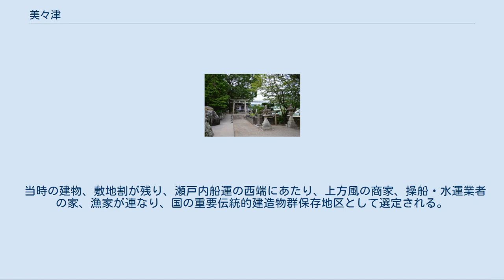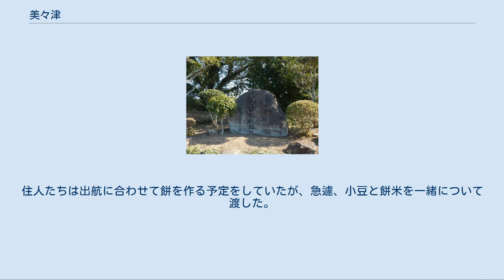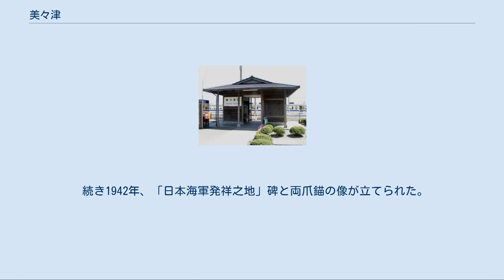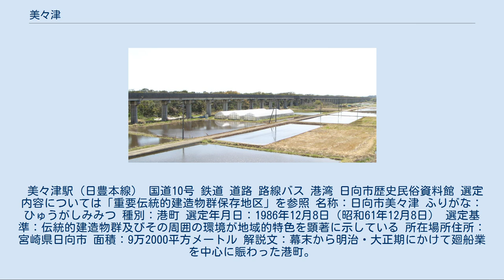美々津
美々津（みみつ）は、宮崎県中北部、日向市南部の地域。
町名としては美々津町。
地内には宮の下、高松、落鹿、駅通り、石並、新町、立縫、別府、余瀬、田の原がある。
日向市美々津町の郵便番号は889-1111（日向郵便局管区）。
 本項では同地域にかつて所在した児湯郡美々津村（みみつむら）、美々津町（みみつちょう）についても述べる。
 旧児湯郡美々津町。
1955年（昭和30年）日向市に編入。
耳川（美々津川）右岸から石並川流域を占め、西部は尾鈴火成岩の山地、沿岸部は宮崎平野の北縁をなす。
 耳川河口の美々津港は江戸時代は高鍋藩の上方交易港、明治・大正時代は入郷地帯を後背圏とする物資の移出入港となり美々津はその港町として栄えた。
 当時の建物、敷地割が残り、瀬戸内船運の西端にあたり、上方風の商家、操船・水運業者の家、漁家が連なり、国の重要伝統的建造物群保存地区として選定される。
 古くから港としてにぎわいをみせ、室町時代には日明貿易港としても発展していたことが知られ、江戸時代中期の1740年（元文5年）には洪武通宝（洪武帝の時代に中国で作られた銭貨）240枚が掘り出されたとの記録がある。
 美々津県庁跡 宮崎のリニア実験線 神武東征出発の地との伝説が残っている。
ただし、記紀には美々津もしくはそれと同定できる記述はない。
古事記には日向国とのみあり、日本書紀には記述がない。
 立磐神社 伝承によれば、神武天皇の出航日は旧暦8月1日である。
（日本書紀によれば旧暦10月5日である） 神武天皇はこの日の昼に出航の予定だったが、風向きが変わったため早朝に繰り上げ、「起きよ、起きよ」と家々を起こして回った。
このことから、旧暦8月1日には起きよ祭りが開かれる。
時間がなかったので着物のほつれに気づいても直す暇がなく、立ったまま縫わせた。
そのためこの地を「立縫いの里」と呼ぶ。
住人たちは出航に合わせて餅を作る予定をしていたが、急遽、小豆と餅米を一緒について渡した。
これを「お船出団子」と言い、今に至るまで美々津の名物となっている。
 立磐神社には、「神武天皇御腰懸磐」がある。
神武天皇が出航の際にこの岩に腰掛け指揮したとされ、社名の「立磐」もこれに由来する。
神武天皇と航海神の住吉三神を祭神とする。
 日本海軍発祥之地碑 1940年、紀元2600年記念行事の一環として、海軍協会、大日本海洋少年団、大阪毎日新聞社の主催で、おきよ丸が建造され、神武東征の航跡をたどり、美々津から大阪中之島まで航海し橿原神宮に神楯を奉献した。
 続き1942年、「日本海軍発祥之地」碑と両爪錨の像が立てられた。
碑文は米内光政内閣総理大臣・海軍大将の筆による。
占領期に碑文が一部連合国軍により破壊されたが、現在は修復されている。
 美々津駅（日豊本線） 国道10号 鉄道 道路 路線バス 港湾 日向市歴史民俗資料館 選定内容については「重要伝統的建造物群保存地区」を参照 名称：日向市美々津 ふりがな：ひゅうがしみみつ 種別：港町 選定年月日：1986年12月8日（昭和61年12月8日） 選定基準：伝統的建造物群及びその周囲の環境が地域的特色を顕著に示している 所在場所住所：宮崎県日向市 面積：9万2000平方メートル 解説文：幕末から明治・大正期にかけて廻船業を中心に賑わった港町。
地区内には3本の主道路と「ツキヌケ」と呼ばれる防火路が設けられ、それぞれの通りに切妻・妻入り、平入りの建物が混在している。